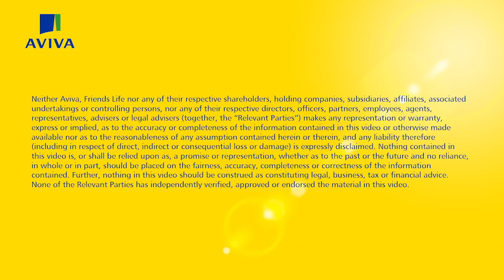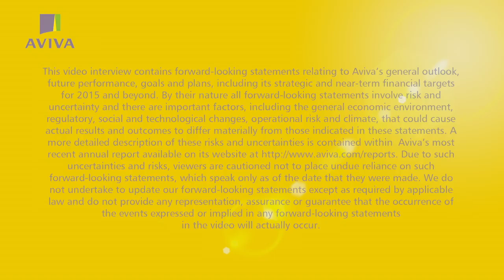Aviva 2014 full year results interview with Group CEO Mark Wilson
Aviva plc’s Group Chief Executive Officer Mark Wilson talks to Jon Sopel about the company’s 2014 full year results, including reviewing the Group’s performance and the priorities for 2015:
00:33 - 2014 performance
01:43 - Dividend
02:11 - Challenges we face
03:05 - Profit growth
03:51 - Book value
05:14 - UK regulatory changes
06:09 - Combined Operating Ratio
07:23 - Proposed acquisition of Friends Life
08:45 - International businesses
09:34 - Aviva Investors – FCA fine
10:51 - Job losses
11:41 - Priorities for 2015 and performance so far